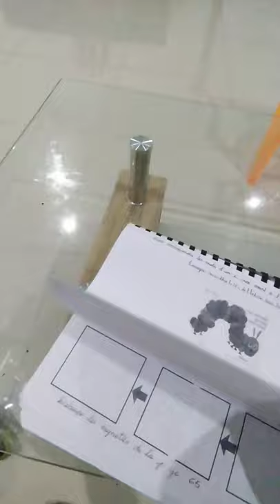Le cycle de vie du papillon